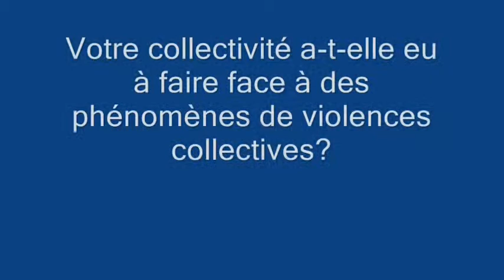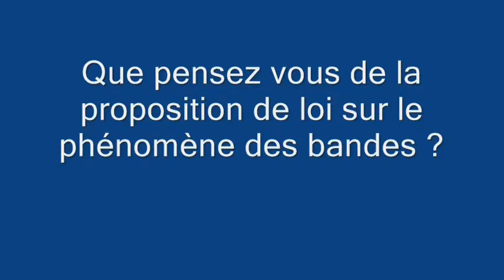EFUS - Interview - Francois Pupponi Ville de Sarcelles, France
Interview réalisée lors des Assemblées Générales du Forum Français pour la Sécurité Urbaine et du Forum Français pour la Sécurité Urbaine, à Toulouse les 25 et 26 Juin 2009